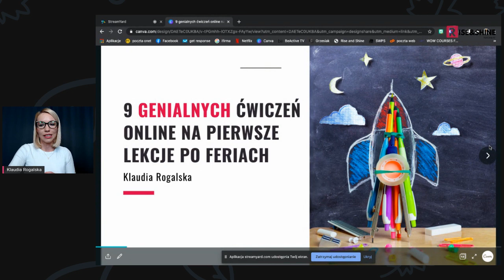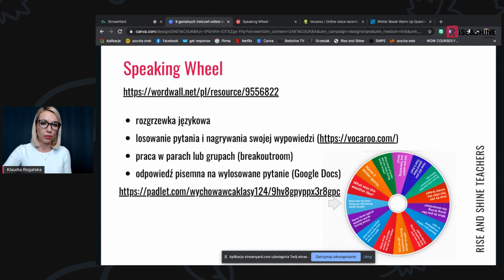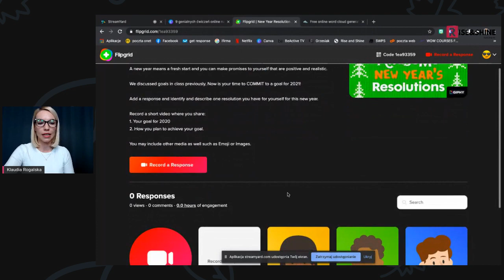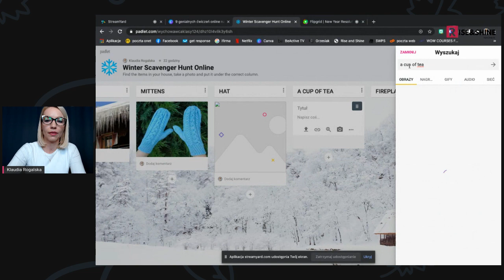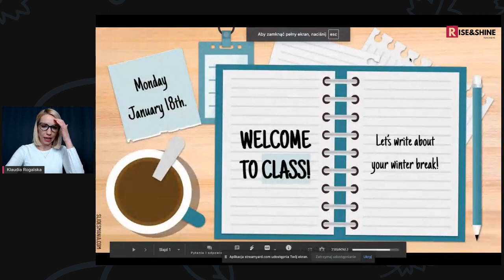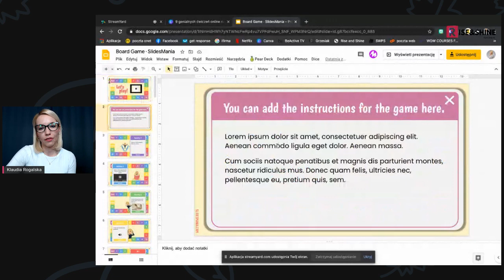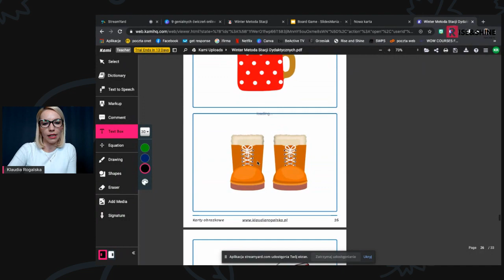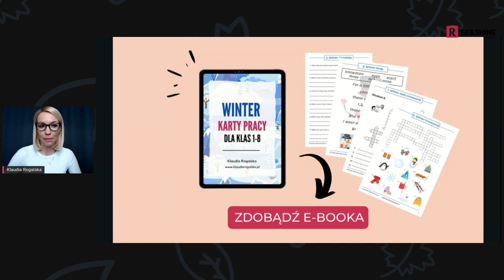9 genialnych ćwiczeń na pierwsze lekcje po feriach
W tym szkoleniu dowiesz się jak stworzyć ćwiczenia online z wykorzystaniem bezpłatnych narzędzi dostępnych w internecie.

❓ Szukasz inspiracji na swoje lekcje? Zapisz się na darmowy webinar na stronie i bądź na bieżąco z moimi materiałami. Spotykamy się w każdy poniedziałek o 20 i możesz mnie oglądać zarówno w specjalnie utworzonej grupie na Facebooku: SMART TEACHERS na Youtubie Klaudia Rogalska lub na Facebooku Klaudia Rogalska Trener Nauczycieli

Każdy zapisany uczestnik na drugi dzień dostaje maila z:

✅ podsumowaniem,
✅ notatką,
✅ certyfikatem.

Jeśli już oglądasz moje lekcje video to pamiętaj, że wszystkie materiały dodatkowe są dostępne na stronie

❗️Webinary to nie wszystko! Każdego dnia dzielę się swoimi pomysłami w mediach społecznościowych i wszystkie moje materiały dostępne są w sklepie:

 🙋‍♀️ Kim jestem?

Nazywam się Klaudia Rogalska. Jestem lektorem, metodykiem i certyfikowanym trenerem nauczycieli. Posiadam międzynarodowe certyfikaty Edukatora m.in. Google, Flipgrid, Kahoot, Nearpod, Quizizz.

Pomagam nauczycielom języków obcych w prowadzeniu skutecznych i efektywnych zajęć poprzez nabywanie nowoczesnych umiejętności z zakresu nowoczesnych technologii. Jestem autorką 7 kursów online w których udział wzięło już ponad 740 uczestników.

Tworzę również materiały edukacyjne, które pomagają prowadzić lekcje zarówno stacjonarnie jak i online.

Mam nadzieję, że zobaczymy się już niedługo! ❤️